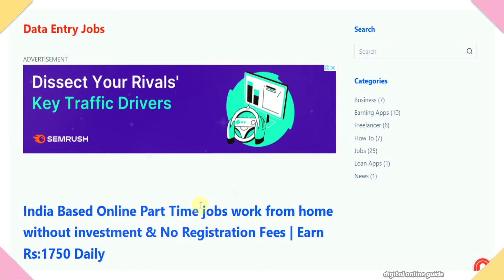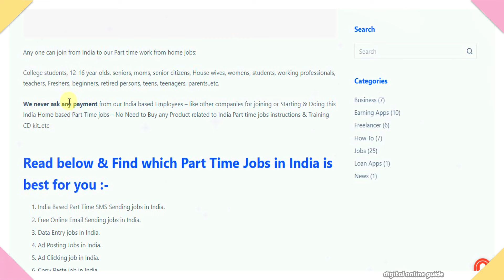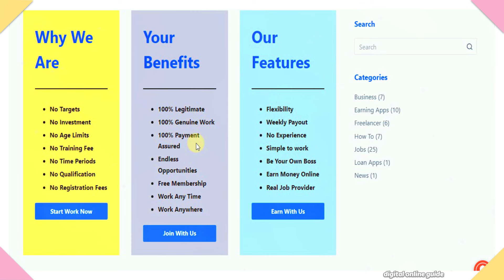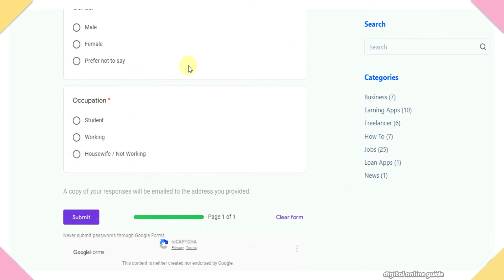🔴Mobile DATA ENTRY JOB🔥Daily : Rs.1160💸Work From Home Job⚡No Investment Job💥 Bank Transfer Tamil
in this video we make data entry jobs work from home in tamil | typing jobs tamil | captcha typing job in tamil | online jobs at home in tamil | make money tamil | writing jobs from home | online jobs in tamil | part time jobs in tamil | data entry jobs tamil | form filling jobs online | trading apps tamil | share market tamil | mutual fund tamil | trading | Mutual fund sip investment | online work from home jobs in tamil | mobile earn money apps tamil | Digital Online Guide channel
Digital online guide channel link⚡:
1) Like This Video
3) Share Your Best Comment
4) Share to WhatsApp Status & Groups